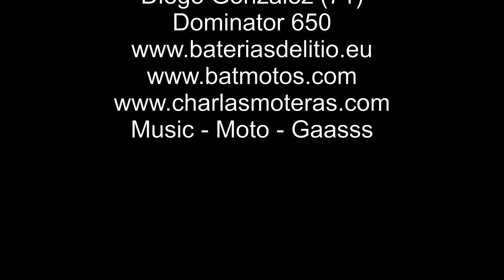Rally TT Sant Mateu Diciembre 2014. Diego González. Honda Dominator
Rally TT Motodes. Desafio Trypy. Campeonato de España. Sant Mateu 2014. Diego González (71) Honda Dominator.